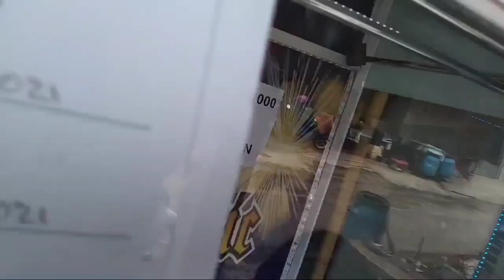Capit boneka kampung //ada boneka boba,mari kita ambil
1.LH LN official
2.8A_27_reimesa hasna tsabila

ayo terus tonton, Like dan komen pada vidio berikutnya
semoga beruntung